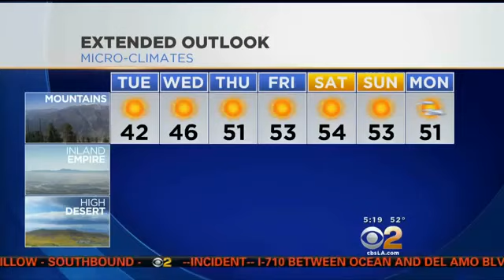Evelyn Taft on Jan. 13, 2015 in a sexy black miniskirt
Evelyn Taft CBS2 Air date: January 13 2015. Evelyn Taft CBS2 Air date: January 28 2015. Evelyn Taft CBS2 Air date: January 20 2015. Evelyn Taft CBS2 Air .